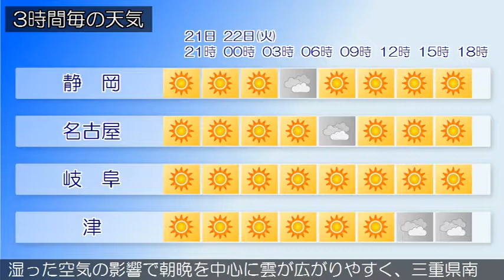2018/05/21 東海地方の天気予報 夕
愛知県では、２２日まで空気の乾燥による火の取り扱いに注意してください。本州付近は、日本海に中心を持つ高気圧に覆われています。東海地方は、晴れまたは薄曇りとなっています。今夜の東海地方は、高気圧に覆われておおむね晴れるでしょう。明日の東海地方は、高気圧に覆われておおむね晴れますが、湿った空気の影響で朝晩を中心に雲が広がりやすく、三重県南部では夜は雨の降る所があるでしょう。